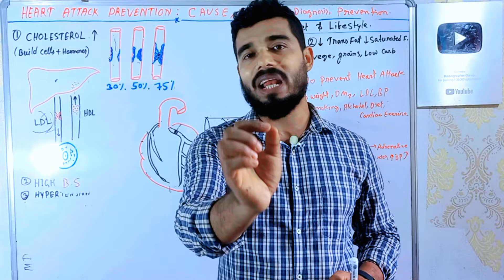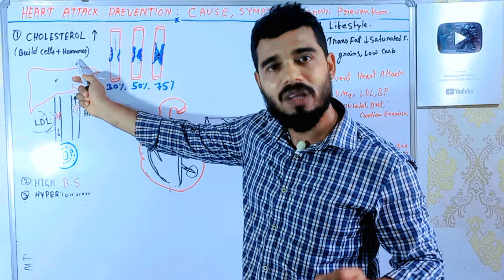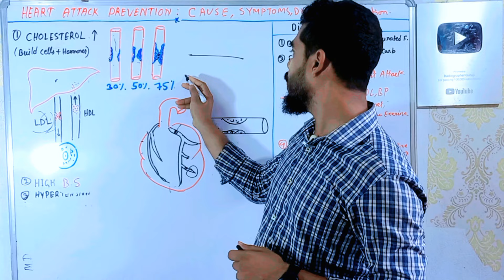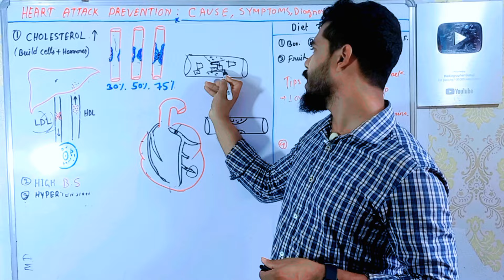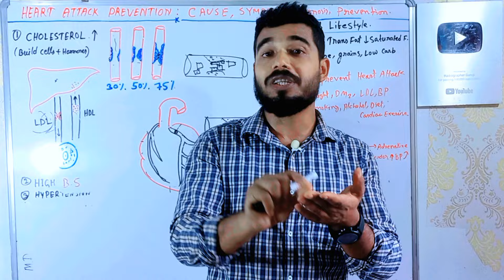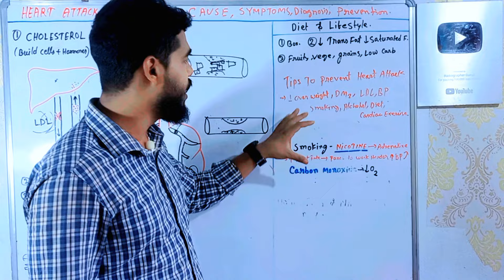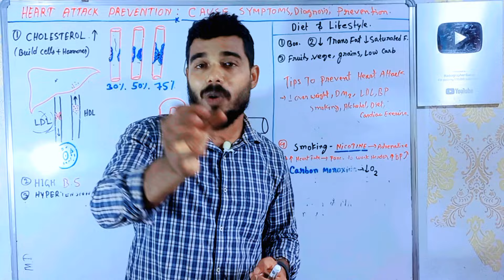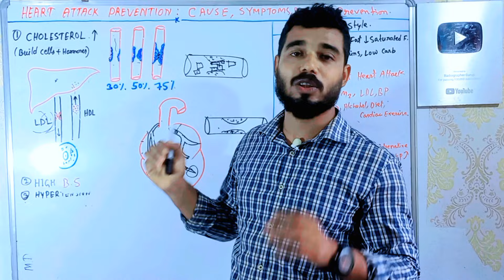ডিম দুধ হার্টের জন্য ভালো না খারাপ❤️হৃদরোগ প্রতিরোধের উপায়|Tips to Keep Heart Healthy & Live Longer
ভিডিও ডেসক্রিপশন:

এই ভিডিওতে আমি শেয়ার করেছি কিভাবে আপনি আপনার হার্টকে সুস্থ রাখতে পারেন। এখানে কোলেস্টেরল, ডায়াবেটিস এবং ব্লাড প্রেসার নিয়ন্ত্রণের গুরুত্ব নিয়ে আলোচনা করা হয়েছে। হার্ট সুস্থ রাখার কিছু গুরুত্বপূর্ণ টিপস:

1. নিয়মিত স্বাস্থ্য পরীক্ষা করুন: আপনার কোলেস্টেরল, ডায়াবেটিস এবং ব্লাড প্রেসার নিয়মিত চেক করুন।

2. ওজন নিয়ন্ত্রণে রাখুন: স্বাস্থ্যকর ওজন বজায় রাখতে সঠিক ডায়েট এবং ব্যায়াম করুন।

3. ধূমপান এবং মদ্যপান এড়িয়ে চলুন: ধূমপান এবং অতিরিক্ত মদ্যপান হার্টের জন্য ক্ষতিকর।

4. স্বাস্থ্যকর খাদ্যাভ্যাস গড়ে তুলুন: প্রয়োজনীয় পুষ্টি উপাদানযুক্ত খাবার খান যেমন ফল, সবজি, হোল গ্রেইন, লীন প্রোটিন ইত্যাদি।

5. স্ট্রেস কমান: যোগব্যায়াম, মেডিটেশন বা অন্যান্য রিল্যাক্সেশন টেকনিক ব্যবহার করুন।

6. নিয়মিত ব্যায়াম করুন: প্রতিদিন কমপক্ষে ৩০ মিনিটের অ্যারোবিক এক্সারসাইজ করুন।

হার্ট সুস্থ রাখার বিষয়ে আরো টিপস পেতে আমাদের সাথে থাকুন।

আপনার মতামত এবং প্রশ্নগুলো কমেন্টে জানাতে পারেন।

My More YouTube videos:

* সকালে খালি পেটে একবার রসুন খেলে কি উপকার হয়

* রোজ লবঙ্গ খেলে শরীরে যেসব পরিবর্তন করে

* পেটের চর্বি কমানোর দশটি সেরা খাবার

ধন্যবাদ!